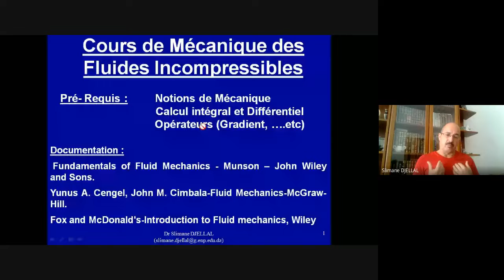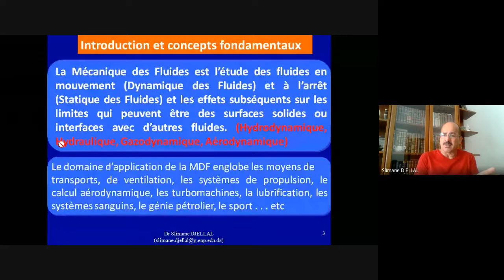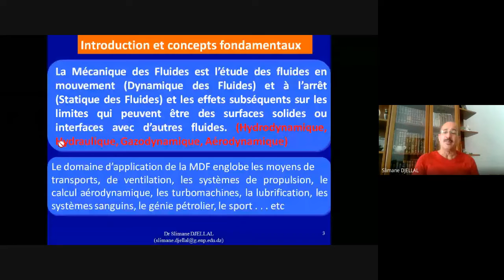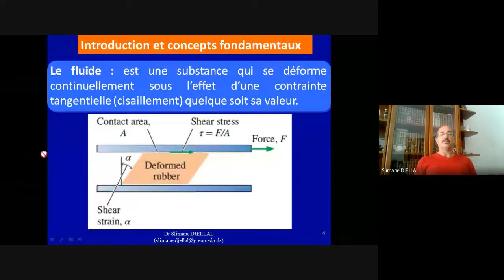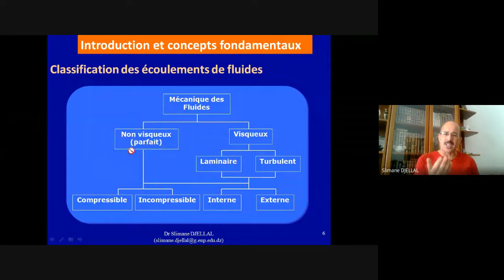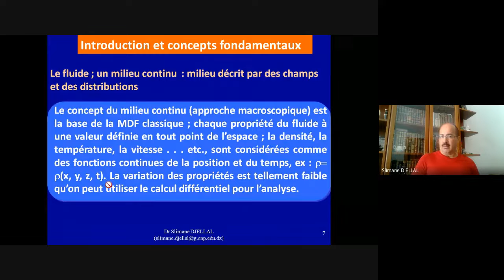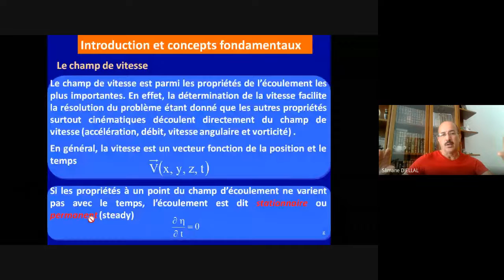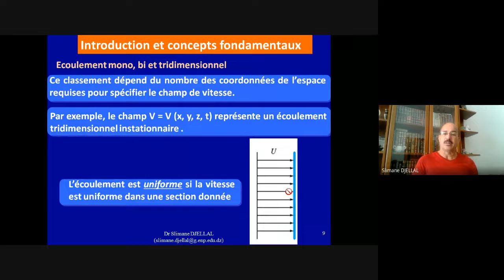Cours Introduction à la MDF (Concepts fondamentaux et propriétés des fluides) Part 1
(Biophysique)